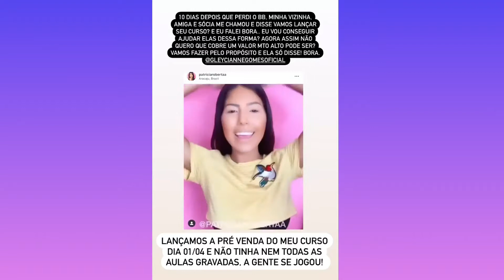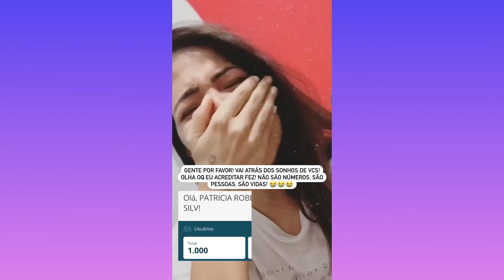O dia que batemos mil alunos 1000 vendas em 4 meses 🙏